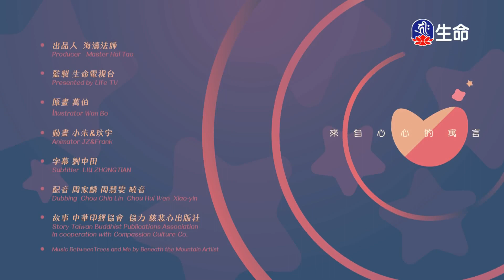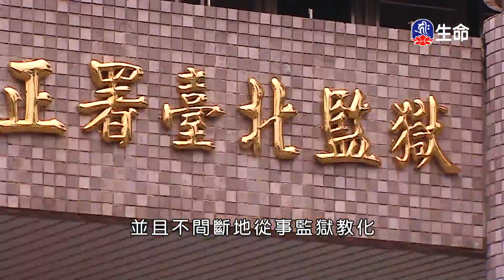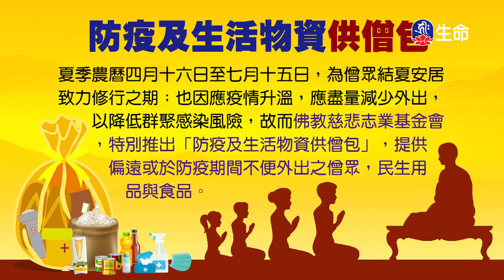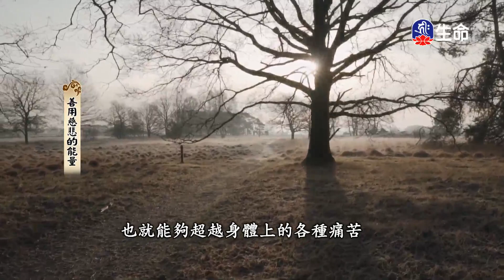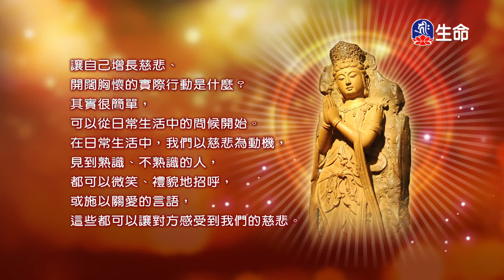吉翂拒舉_中華德育故事_(lifetv_20210626_14:00)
中華德育故事_吉翂拒舉。